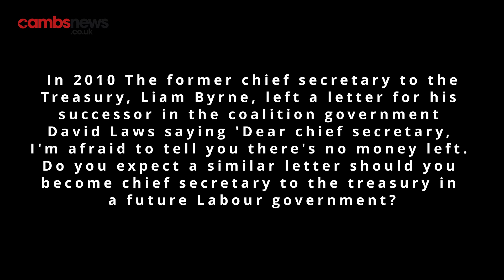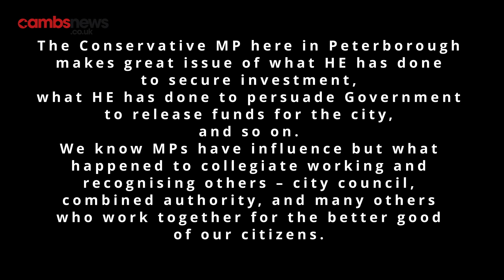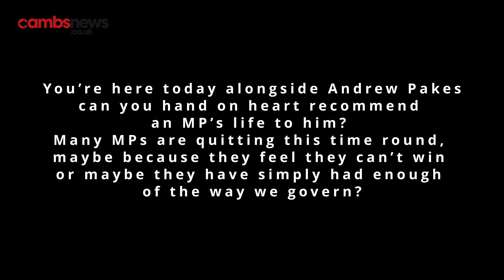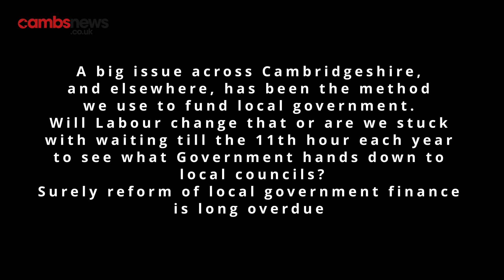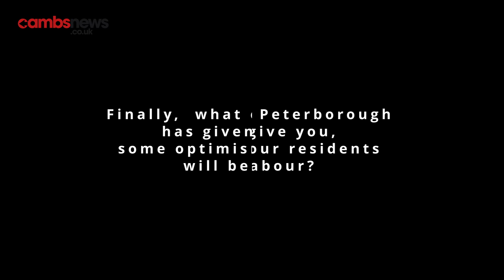MP Darren Jones and Labour Candidate Andrew Pakes at British Sugar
MP Darren Jones and Peterborough's Andrew Pakes before talking to local businesses and the Chamber of Commerce at British Sugar Hampton.